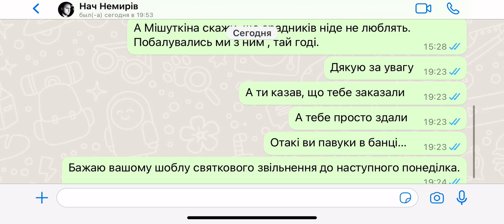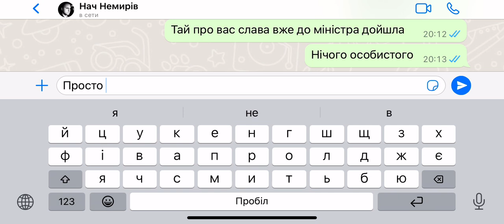Шок!!! Начальник поліції привласнив патрульний автомобіль!!!! Фінал. Прощальний меседж.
Чекаємо святкового звільнення.
Шобло у складі Начальника ВП, заступника начальника по ГБ, начальника СКП, начальника ГРПП повинні бути зняті з посад та звільнені з лав МВС.